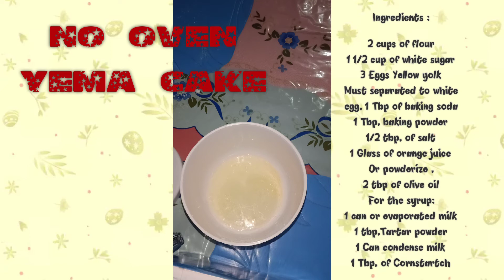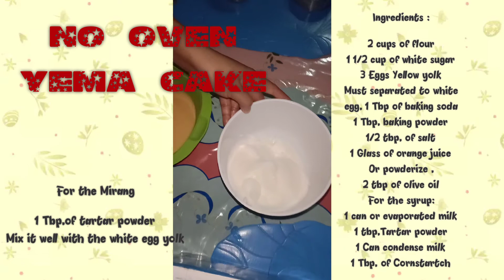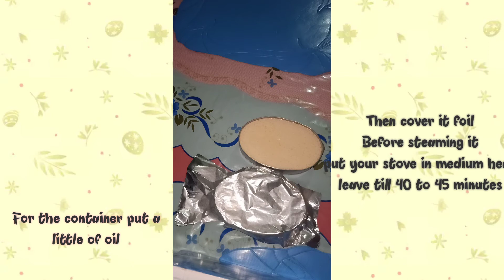How to make a No Oven Yema Cake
The cheesy milk yema cake is very simple recipe and its number 1 delicious dessert for everybody.